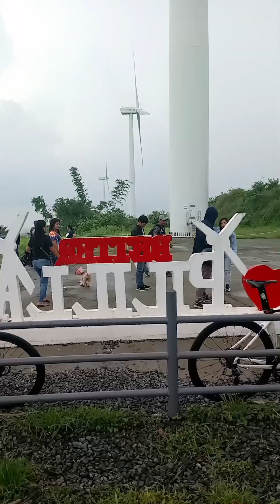Windfarm quick tour |Windmill Pililla Rizal |Wrong timing lang pasyal namin medyo maulan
First time ko pala naka punta dito guys,super ganda dito lalona kong maganda ang sikat ng araw 70km lang to galing ng km0 sa luneta.